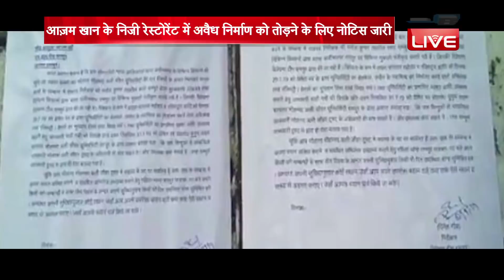Azam khan के खिलाफ कार्रवाई पर भड़के Akhilesh Yadav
Azam khan के खिलाफ कार्यवाही कार्रवाई पर भड़के Akhilesh Yadav